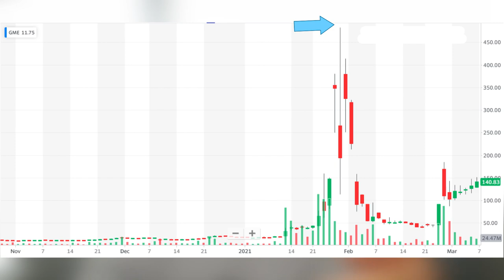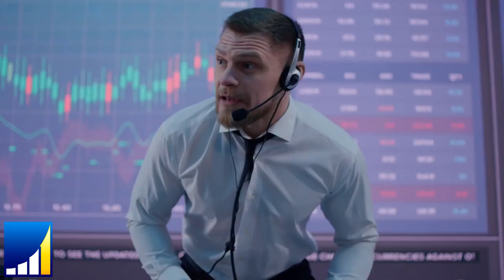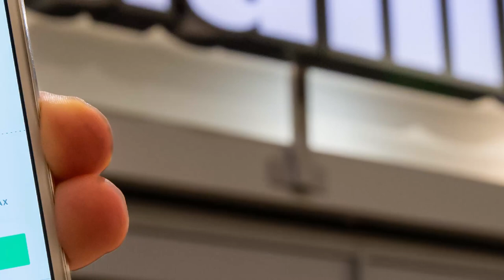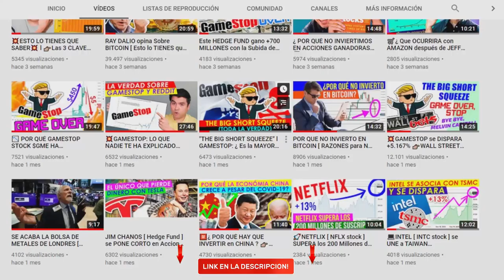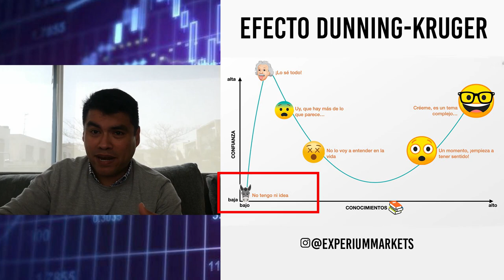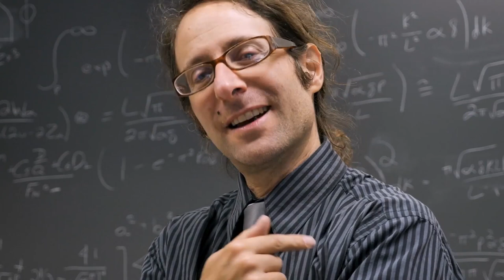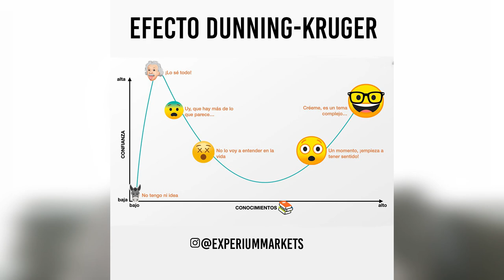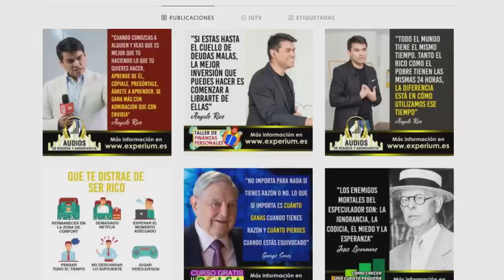BURROS que se creen SABIOS (El efecto DUNNING-KRUGER) l Cuando el IGNORANTE se Cree EXPERTO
▼ABRIR▼ El efecto DUNNIG - KRUGER explica de manera clara y desde el punto de vista de la psicología, porque personas inexpertas creen firmemente que tienen un verdadero conocimiento acerca de algo y como esto los lleva a tomar malas decisiones.

// CONECTA CONMIGO //

Vídeos imprescindibles